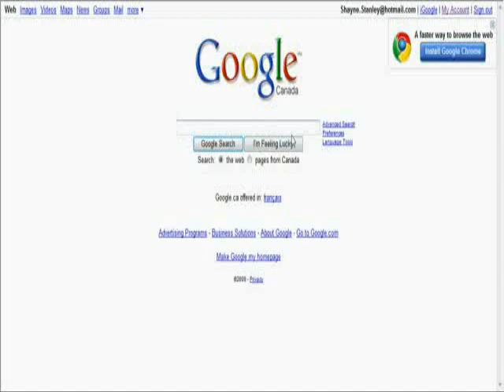How to find CHUCK NORRIS in GOOGLE.